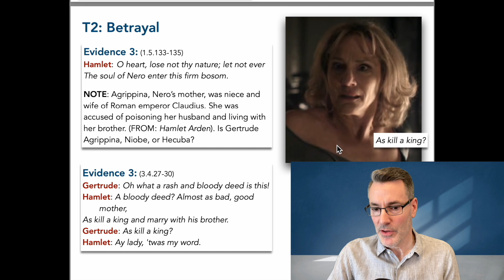Hamlet's Betrayal Part 2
Part 2 of the series on betrayal.

Gertrude, good or "the absolute WORST"? You decide!